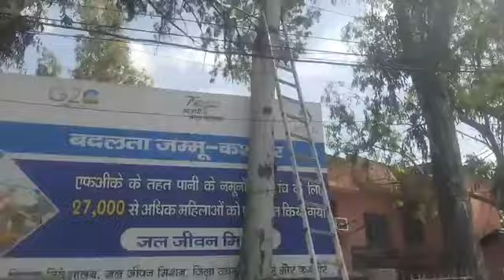बड़ा हादसा होने से टला।